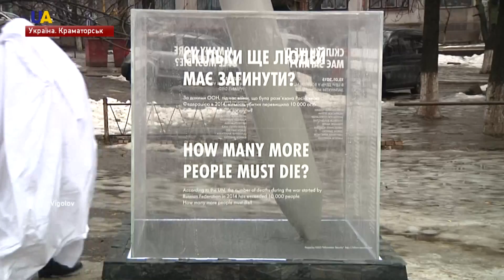У Краматорську відкрили меморіал пам'яті загиблих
У центрі Краматорська встановили монумент як пам'ять про події 10 лютого 2015 року. На вулиці Дворцовій з'явився пам'ятник, який назвали "Скільки ще людей має загинути?"